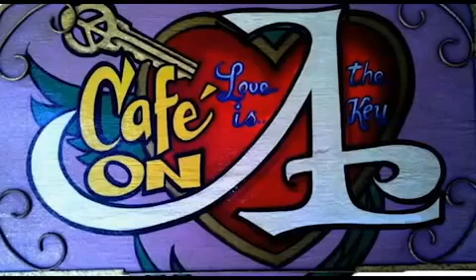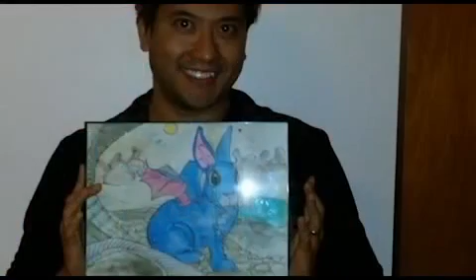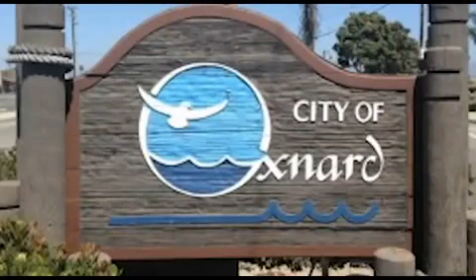"Cafe on A" Presents "Shake The Dust"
This was an event with live music, movie screening of "Shake the Dust" a movie with Rapper  Nasir "Nas" Jones as executive producer. The things they do for the public are AMAZING comes from good hearted people.